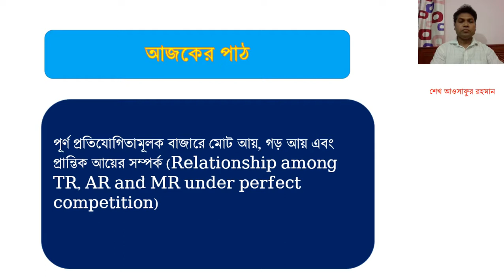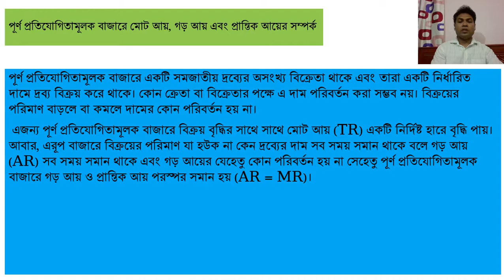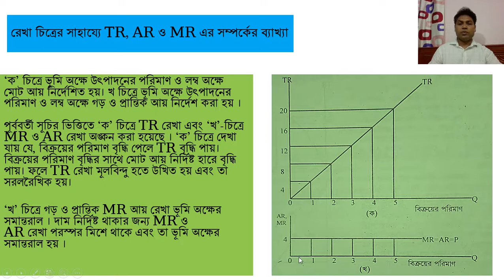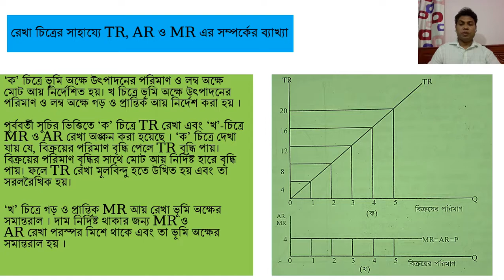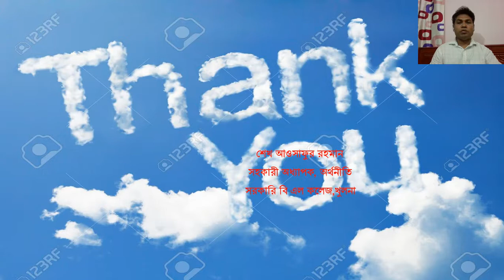একাদশ শ্রেণি, অর্থনীতি ১ম পত্র , অধ্যায় ৩য়, পূর্ণ প্রতিযোগিতামূলক বাজারে TR, AR এবং MR এর সম্পর্ক